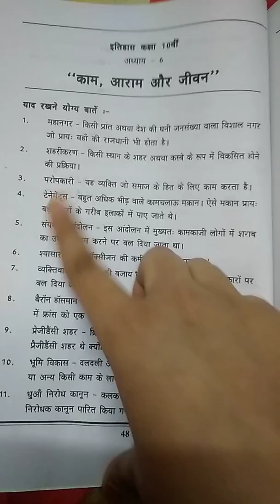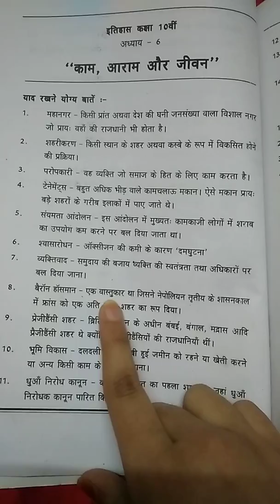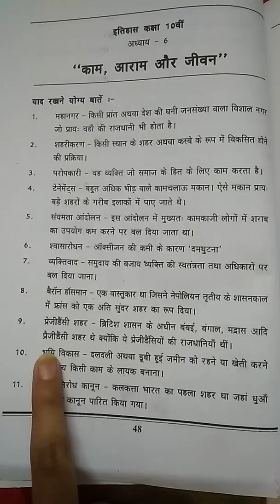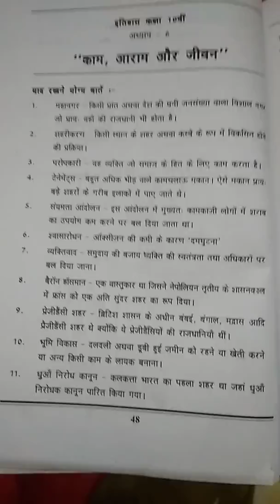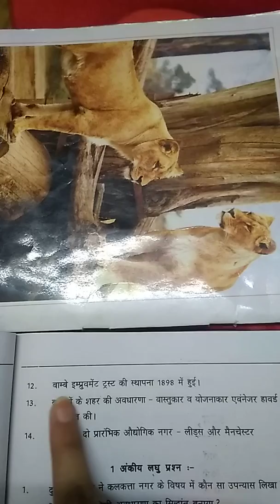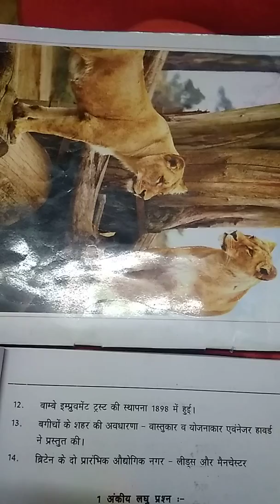Ncert Class X history काम, जीवन और आराम CHAPTER 6 in HINDI with support material easy notes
Full chapter in one video in HINDI with support material easy notes class 10th history CHAPTER 6 काम, जीवन और आराम